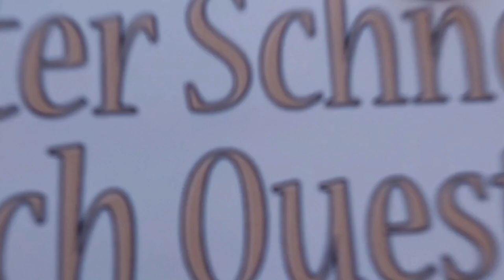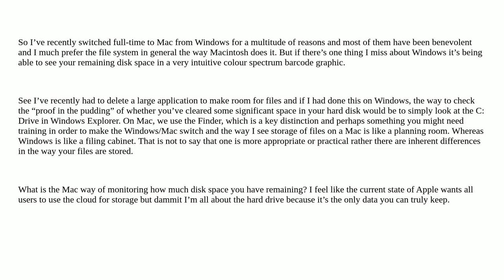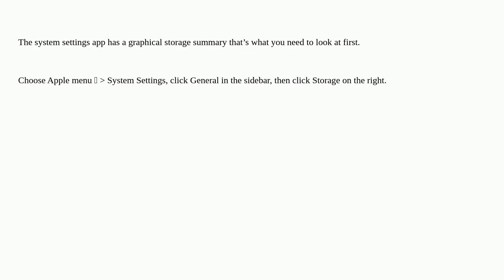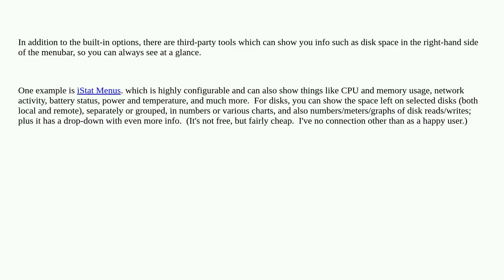Apple: How do you monitor free disk space?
How do you monitor free disk space?

A special thanks goes out to the community

  hard-drive storage macos